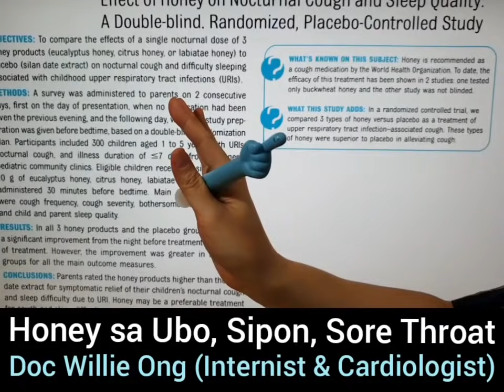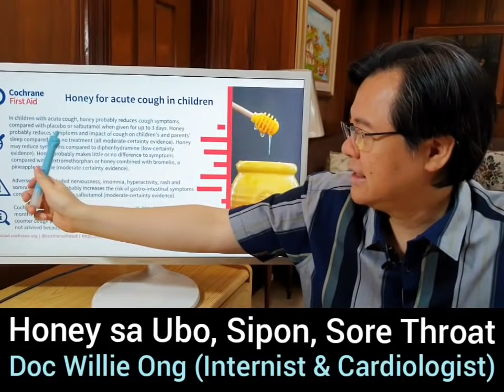Honey para sa Ubo, Sipon, Sore Throat – by Doc Willie Ong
Honey: Lunas sa Ubo, Sipon, Sore Throat
May Tulong sa Paggaling Ayon sa Pag-aaral
Tips by Doc Willie Ong

1. Puwede uminom ng 2 teaspoons (kutsarita) ng honey sa gabi. Ihalo sa maligamgam na tubig at konting calamansi o lemon.
2. Puwede sa bata at matanda. Pero huwag lang ibigay sa sanggol na 1 taon pababa.

Video